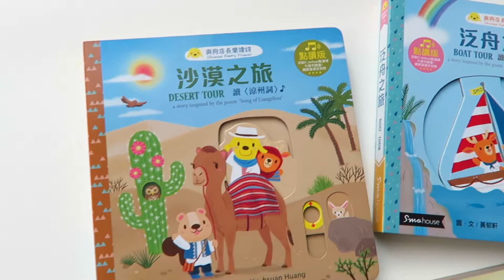繪本翻翻看｜夜遊之旅 讀〈楓橋夜泊〉 Night Tour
►本書《夜遊之旅》相關連結

►繪本簡介

「月落烏啼霜滿天，江楓漁火對愁眠…..」
狗店長與阿諾在秋天晚上出門夜遊，
月光閃爍、烏鴉啼叫，
沿路經過停泊漁船的小河港，
一起跟阿諾爬上小鐘樓，
瞧瞧美麗的夜景吧！

►系列特色

「與狗店長樂讀詩」系列繪本運用ㄧ個全新的手法，
引領孩子進入中文古典文學的世界。

每本繪本，都包含了細膩溫暖的插圖，
還有根據唐詩發想而來、現代化、生活化的故事。
同時亦有五組特殊設計的推、拉、轉操作機關，
提供給家長跟小讀者ㄧ個充滿趣味、互動性的閱讀時光。

此次特別挑選唐詩中的「七言絕句」，
讓小讀者從前兩系列「春夏秋冬」、「日月星空」開始，
熟悉並喜愛上詩句後，
更進一步接觸新的唐詩體裁。

第三系列以旅遊為主題，帶入異國情調、山川夜景，
引發小讀者的好奇心，
探索日常生活圈外的美麗世界。

更加值升級為點讀繪本，
附中英故事朗讀、唐詩朗誦、唐詩童謠，
與台灣KidsRead點讀筆獨家合作，
搭配點讀筆，即可使用有聲點讀功能。

未擁有點讀筆的讀者，
亦可使用手機直接掃描書背行動條碼（QR code）聆聽。
（小提示：可透過line「加入好友」之功能，
輕鬆掃描行動條碼唷！）

► 哪裡買

Smohouse台中門市

或其他各大圖書通路，
誠品、博客來、金石堂、
讀冊生活、三民書店. 等

►繪本資訊

書名 | 夜遊之旅  讀《楓橋夜泊》(點讀版)
作者 | 黃郁軒
出版社 | 頂晉文創藝術有限公司
出版日期 | 2020/2月
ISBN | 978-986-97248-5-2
叢書系列 |  與狗店長樂讀詩
規格 | 精裝 / 8頁 / 20 x 20 cm / 普通級 / 全彩印刷 / 初版
定價 | 新台幣380元

► Smohouse咖啡門市

地址 | 408台中市南屯區大墩六街208號
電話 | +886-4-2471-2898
時間 | 10:00~18:00 周一到周日

►更多關於 Smohouse